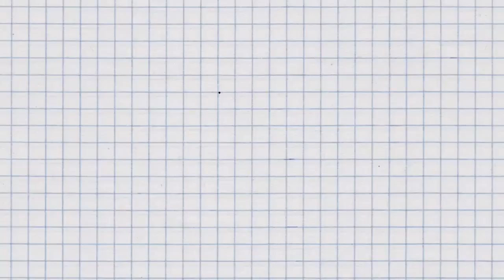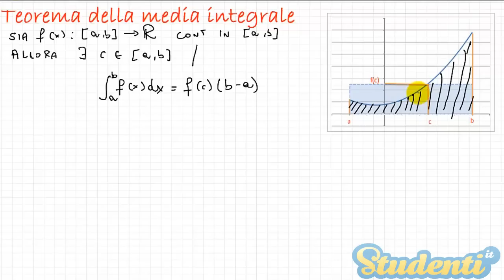Teorema della media integrale - Videolezione di matematica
In matematica, il teorema della media integrale è un teorema che mette in relazione le nozioni di integrale e di funzione continua per le funzioni di una variabile reale. Una funzione continua definita su un intervallo ha come immagine ancora un intervallo: il teorema della media integrale stabilisce che la media integrale della funzione è un valore incluso nell'intervallo immagine.